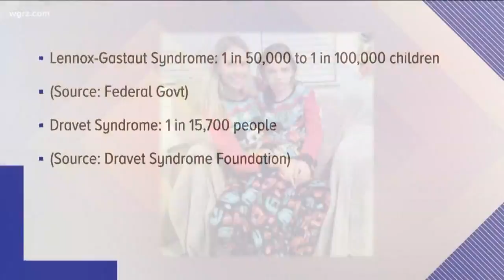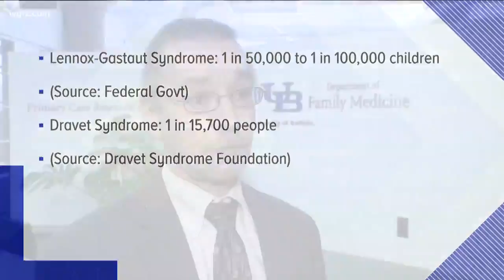Marijuana based drug could get FDA approval